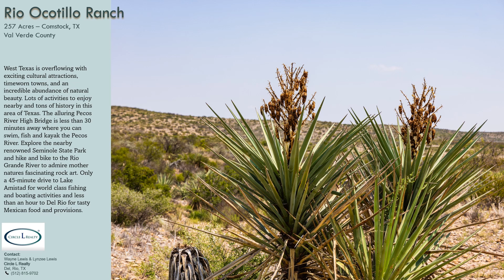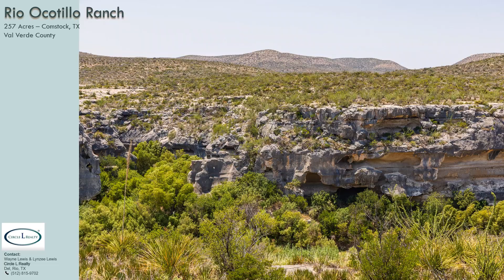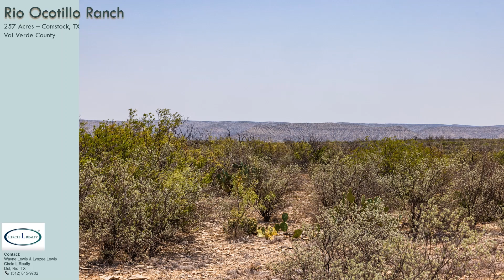Rio Ocotillo Ranch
Rio Ocotillo Ranch is a hunting and recreational property you don't want to miss out on! Located less than an hour from Del Rio on the Rio Grande River, this tract offers easy access, pristine hunting land and spectacular West Texas views. Complete with a pole barn and campsite situated a few hundred feet from the bluffs overlooking the Rio Grande River including a rock fireplace for warmth and outdoor entertainment. Also wired with electric outlets, so bring your generator and power up! Rain catch system on the exterior of pole barn in place. Older travel trailer under barn will convey.

The ranch is located down a quiet easement road about 20 minutes off HWY 90. As you pull into the property through the locked gate and travel up the road you can see the quaint town of Langtry, Texas and the fascinating rock outcroppings. The terrain rolls and the elevation change is ideal for great hunting and exploration adventures. There is a very large and healthy whitetail deer population on the ranch along with other wildlife to include aoudad, blue quail, rio grande turkey, dove, coyote, bobcat, fox, mountain lion, black bear, and other native predators. Three deer blinds and three feeders are set up and ready.

A well maintained road for easy access leads you to the campsite on the river. Vegetation on the ranch includes mesquite, hackberry, juniper, ceniza, ocotillo, wild persimmon, native desert shrubs and a variety of grass species that the animals thrive on. The Chihuahuan Dessert is the largest desert in North America. It's unique terrain is rugged yet enticing branded by its rocky hilltops and sandy soil valleys and draws. Yuccas and cactus, and creosote bushes, give this desert its characteristic appearance. Amazing sunsets, unlimited views, and big starry nights, this area is very peaceful and a great place for some solitude.

West Texas is overflowing with exciting cultural attractions, timeworn towns, and an incredible abundance of natural beauty. Lots of activities to enjoy nearby and tons of history in this area of Texas. The alluring Pecos River High Bridge is less than 30 minutes away where you can swim, fish and kayak the Pecos River. Explore the nearby renowned Seminole State Park and hike and bike to the Rio Grande River to admire mother natures fascinating rock art. Only a 45 minute drive to Lake Amistad for world class fishing and boating activities and less than an hour to Del Rio for tasty Mexican food and provisions.

*Game pictures coming soon!

**Buyers brokers must be identified on first contact and must accompany buying prospect on first showing to be allowed full fee participation. If this condition is not met, fee participation will be at the sole discretion of Circle L Realty.

**Circle L Realty, as Broker, asserts that the information contained herein is submitted without representation or warranty.